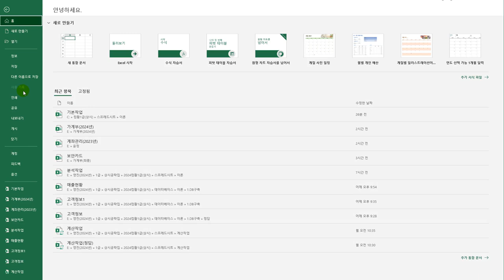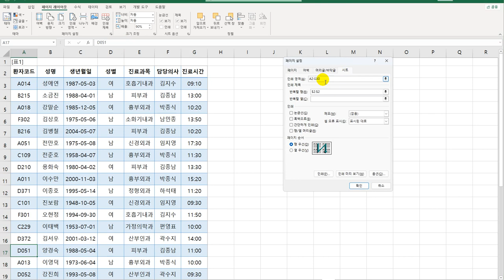[컴활1급실기] 엑셀_04 페이지 레이아웃